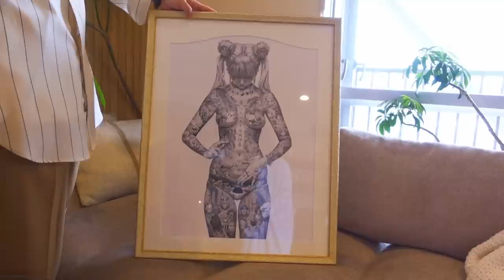【ルームツアー】一人暮らし男子｜シンプルでナチュラル&カフェのようなカウンターキッチン｜1LDK｜大人の秘密基地｜リノベーション｜Japanese room tour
都内・1LDKのご自宅をリノベーション！木の温かみを感じられるリビングやインダストリアルなキッチン、海外映画に出てきそうなベッドルームなど見どころがたくさん。昭和の建築家が暮らしてそうな部屋を再現したそうです。

【ゲスト】
tatua｜広告関係
広告関係の仕事で、企画や営業をしてます。特に、モノづくり系の仕事が得意分野。あまりかけませんが、眼鏡が好きです。最近はプチ国内旅行とキャンプにハマってます。

【目次】
0:00　OP
0:15　自己紹介
0:34　今回の間取り

1:20　リビング&ダイニング
2:30　カウンターキッチン、食器棚
3:30　お気に入りの調理器具、食器
9:15　デジタル時計
9:55　ハンギングライト
10:45　カウンターチェア
12:18　ディスプレイシェルフ、照明
13:38　リノベーション壁
14:31　ソファ
15:19　観葉植物、アート作品
16:45　ベッドルーム
18:06　ブランケット
18:50　ベッドサイドシェルフ、ランプ
20:00　ランドリースペース
21:23　土間
22:45　ファッションについて
25:48　洗面台スペース

28:58　ED
29:08　お部屋のコンセプト
30:24　告知